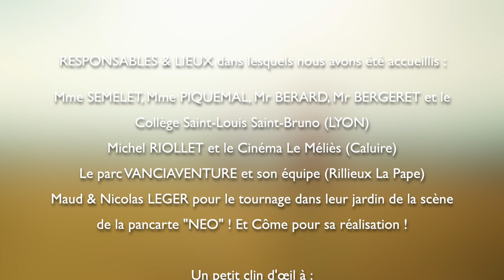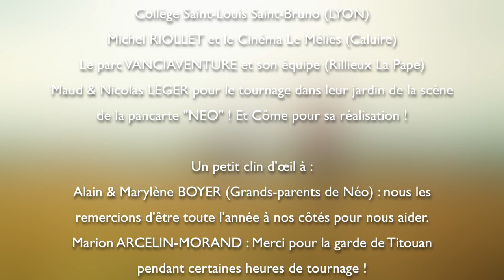Néo - Ange Gardien - Clip Officiel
Auteur : Néo Boyer, Sarah Riani
Compositeur : Néo Boyer, Sarah Riani & Isabelle Eder
Arrangements – Mixage et Mastering : Thomas Dell Arso ; @_monkeytunes_)

Production : Diane & Thierry Boyer

REMERCIEMENTS : Ce clip n'aurait pas été possible sans VOUS !

MERCI à ...

Sarah RIANI pour tes conseils avisés, ta présence à nos côtés ! Sans toi nous n'aurions pas trouvé un vidéaste digne de ce nom !

Julien RADIX - Merci pour ce MAGNIFIQUE CLIP !!!

PARTICIPANTS :

Tous les amis de Néo :
Côme : Ange Gardien t'est dédié !
Aurore, Léane, Anaïs, Céleste, Loris & Nathan
Sans oublier leurs parents qui ont accepté de nous laisser leurs enfants pendant toutes ces heures de tournage !

Titouan - 1er FAN de Néo et son petit frère chéri !

RESPONSABLES & LIEUX dans lesquels nous avons été accueillis :

Mme SEMELET, Mme PIQUEMAL, Mr BERARD, Mr BERGERET et le Collège Saint-Louis Saint-Bruno (LYON)
Michel RIOLLET et le Cinéma Le Méliès (Caluire)
Le parc VANCIAVENTURE et son équipe (Rillieux)
Maud & Nicolas LEGER pour le tournage dans leur jardin de la scène de la pancarte "NEO" ! Et Côme pour sa réalisation !

Un petit clin d'œil à :
Alain & Marylène BOYER (Grands-parents de Néo) : présents toute l'année à nos côtés pour nous aider. Présents par la pensée pour le tournage du Clip et qui auraient tellement aimé être présents physiquement pour les différents tournages !

Marion ARCELIN-MORAND : Merci pour la garde de Titouan pendant certaines heures de tournage !

MERCI A TOUS D'AVOIR RENDU CE PROJET POSSIBLE !

Paroles :

Quand l’orage fait des siennes
Et que j’ai mal au cœur
Comme un frère tombé du ciel
Dans ma vie tu mets de la couleur

Quand j’ai pas envie
D’être à la hauteur
C’est toi mon meilleur ami
Qui éteint ma douleur

Je serai toujours là
Tu seras toujours là
Toi et moi
Contre le monde

Refrain :
Comme un Ange Gardien
Les ailes te vont si bien
On sera toujours là l’un pour l’autre
On pardonnera les erreurs et les fautes

Tu me tiens la main
Pour ne pas que je tombe
Merci d’être là pour moi à chaque seconde

Avant que tu sois dans ma vie
Je n’étais presque rien
Alors je te remercie
D’être aussi léger qu’aérien

Tu feras barrage
A toutes mes faiblesses
Alors, merci pour ton courage
Merci pour ta gentillesse

Toi et moi
Contre le monde

On se protège
Toi et moi
On s’encourage
Dans tous nos exploits